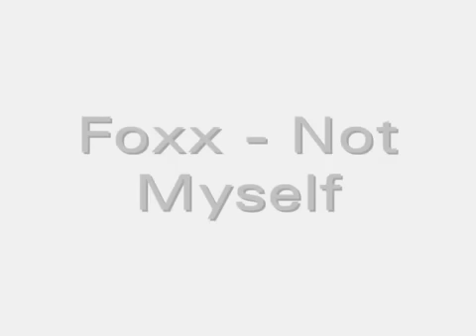Foxx: Not Myself